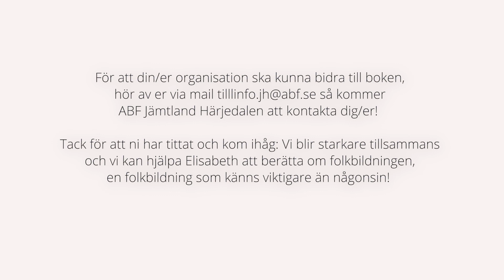Elisabeth Sandler talar om vad och vilka som grundade ABF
Möt Elisabeth Sandler.
Känns efternamnet bekant?
Elisabeth är en fantastisk människa som är släkt med Rickard och Maja Sandler och dessutom har ett otroligt driv.

Elisabeth Sandler berättar här om hur hon önskar ekonomiskt stöd för att, tillsammans med medlemsorganisationerna vid ABF Jämtland Härjedalen och andra intressenter, skriva en bok om historien bakom ABF.

Elisabeth har ett arbetsliv bakom sig som utbildad socionom, hon har haft en egen praktik som psykoterapeut, har skrivit två böcker tillsammans med kollegan Gunilla Lundmark. Hon har utbildat både polis och vårdpersonal, har hållit föreläsningar och har framträtt i TV.
Nu lever hon ett aktivt liv med sin bas i ett seniorkollektiv i Orrviken och hon brinner för att berätta historien ur ett annat perspektiv än det som vanligtvis framställs.

Varför är historien så viktigt just nu?
På vilket sätt lade folkbildningen och folkrörelsen en så gedigen bas för Sverige som demokratiskt land och.. Hade ABF verkligen grundats om inte var för en viss folkskollärare som inte hade efternamnet Sandler?

För att din/er organisation ska kunna bidra till boken, hör av er via mail till så kommer ABF Jämtland Härjedalen att kontakta dig/er!

Kom ihåg: Vi blir starkare tillsammans och vi kan hjälpa Elisabeth att berätta om folkbildningen, en folkbildning som känns viktigare än någonsin!

Missa inte Elisabeths fina berättargärning i den här filmsekvensen, hon är en otrolig berättare!